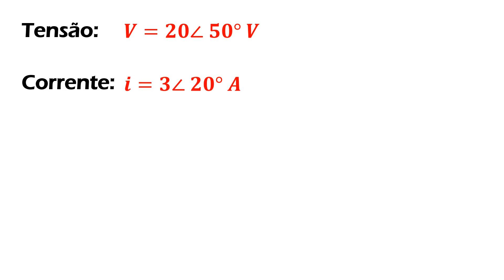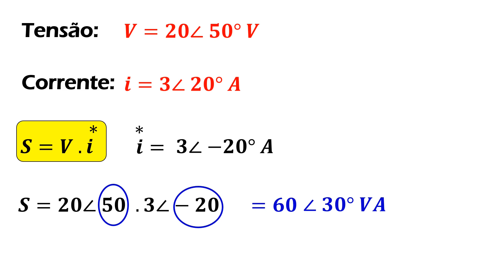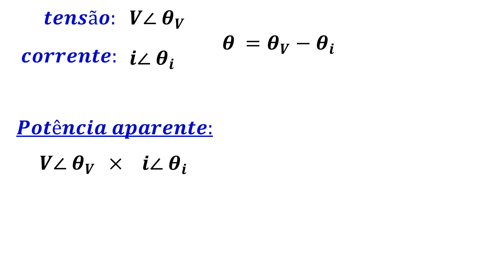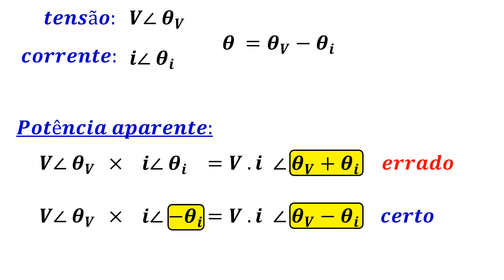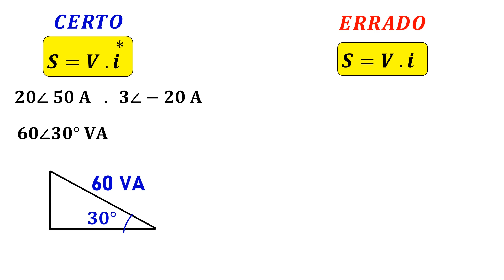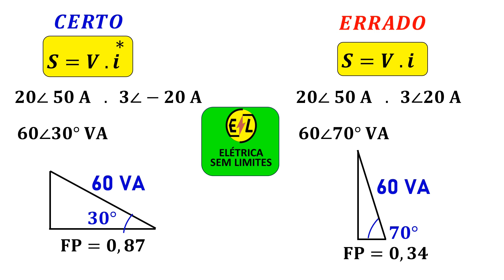Por que usamos o CONJUGADO da corrente elétrica?